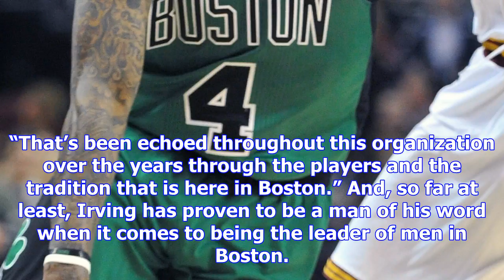Kyrie irving backing up big talk with big play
Kyrie Irving sure talked a good game during his introductory press conference with the Celtics. On f...